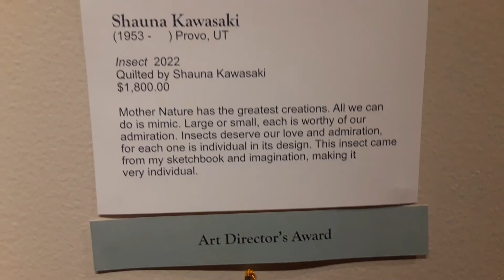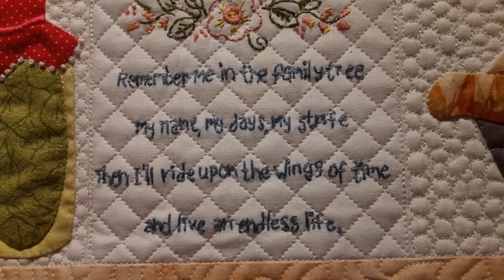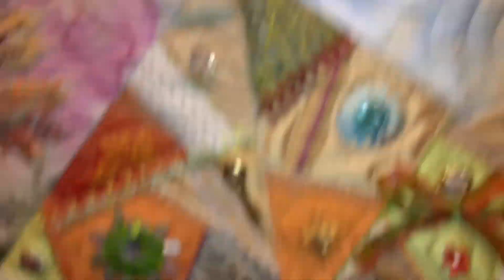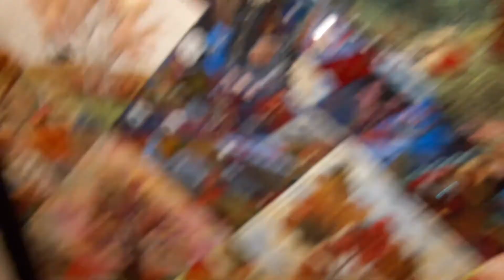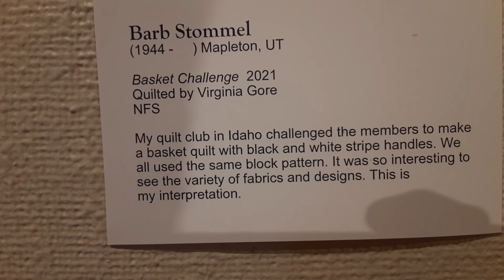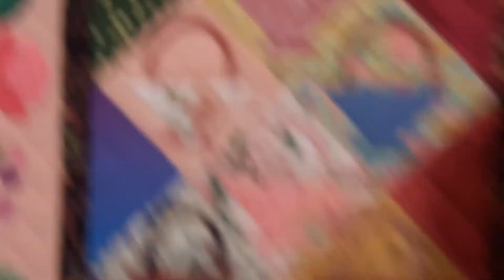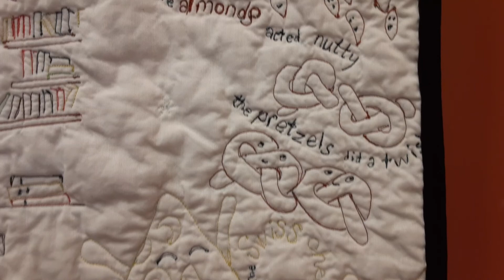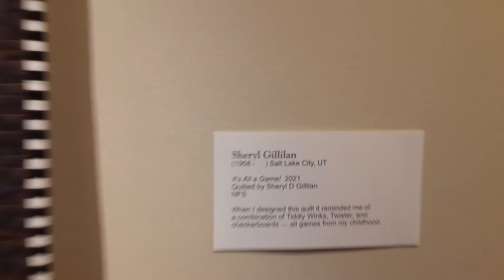Human/Insect hybrid wins art directors award -"insects deserve our love and admiration"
/-Ku4kPNxiHE

Triumphant return of Christ, Misbehaving  Moon, the serpent wrapped around our world and much more are in this Art Museum walkthrough video-